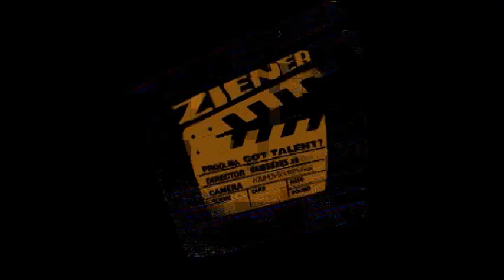Ziener GOT TALENT entry Jarkko Ronkainen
Got talent? edit by Jarkko Ronkainen